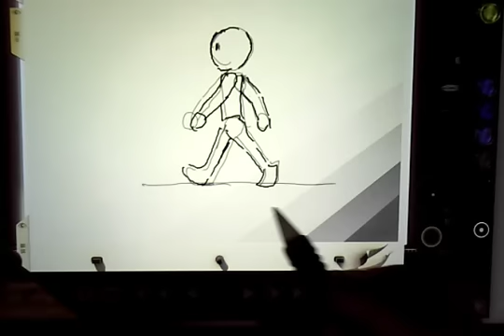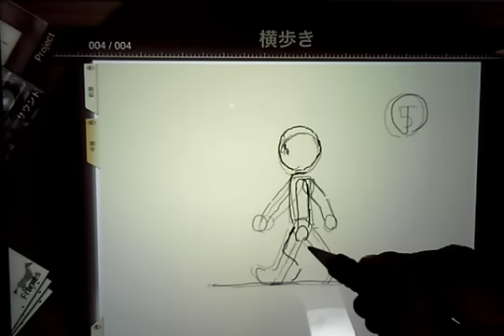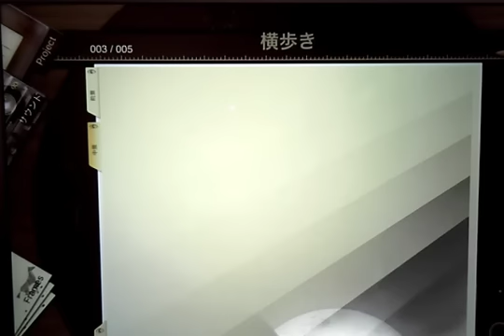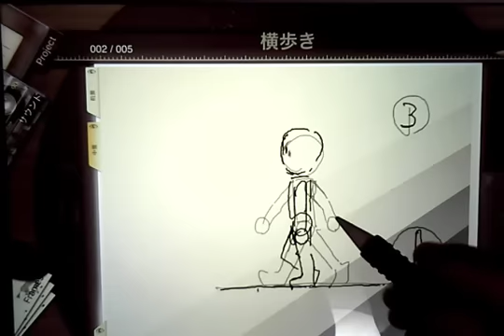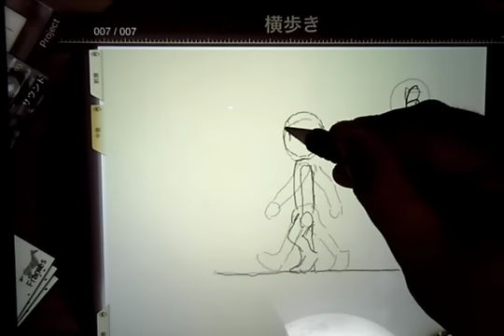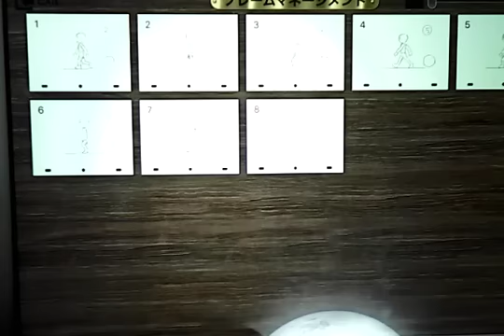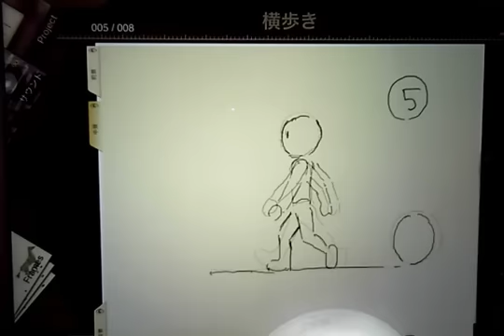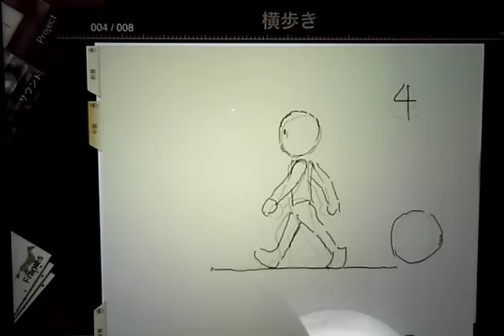カンタン横歩き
アプリanimation desk使用